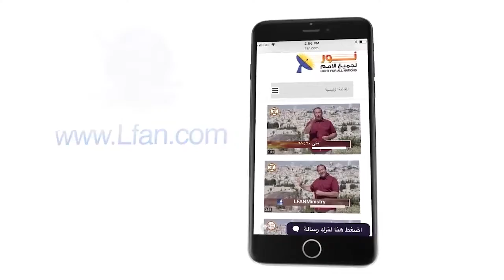463 الكنيسة مثل عملاق نائم .. فماذا لو استيقظ؟